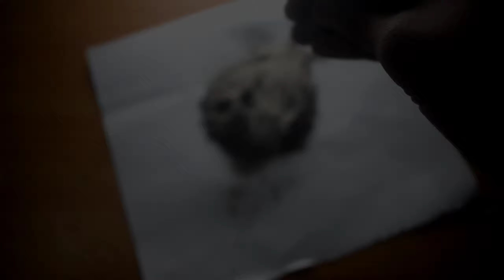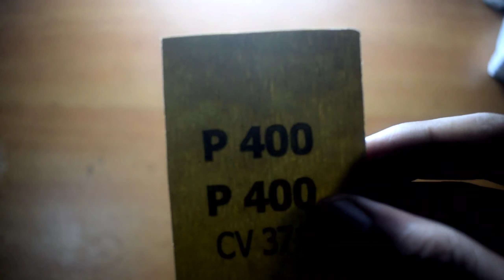How to make dummy rock with thermocol | DIY | S arts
How to make dummy rock with thermocol
Fake rock with thermocol
Rocks used in film